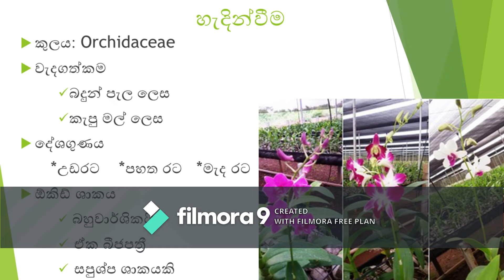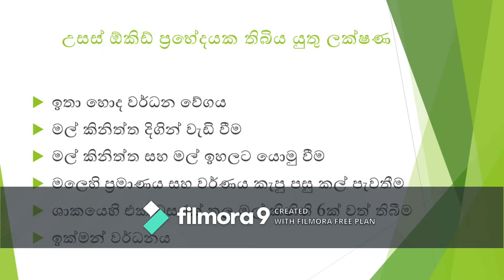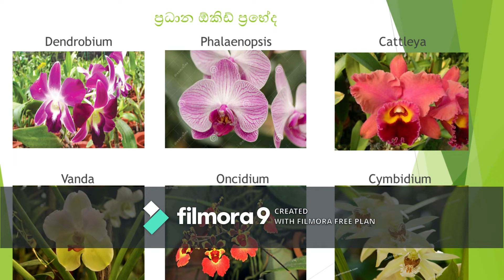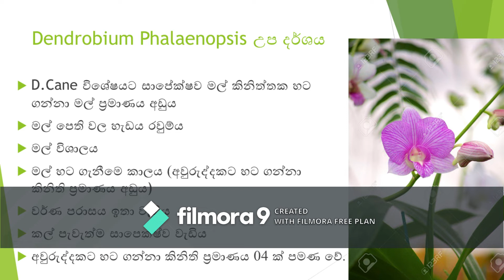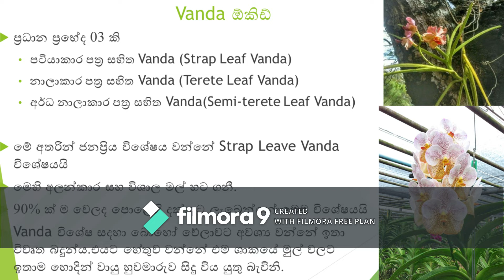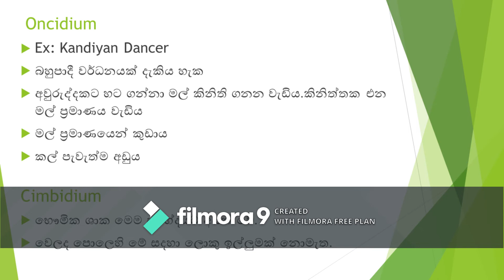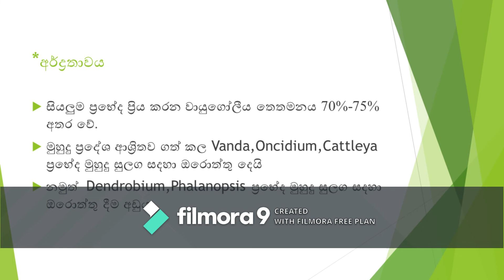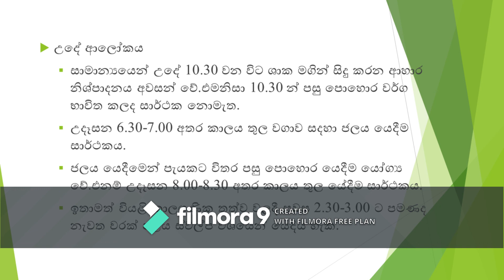ඕකිඩ් වගාව මුල සිට සරලවපාඩම් මාලාව -01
Basic knowledge for orchid cultivation